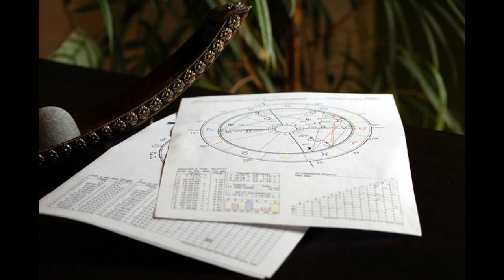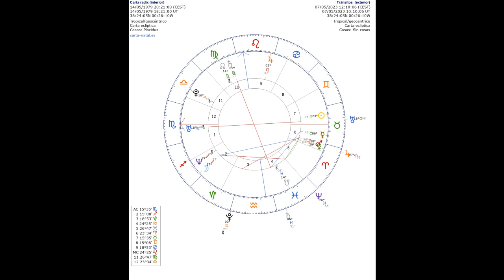Carta astral Macarena Olona.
Análisis astrológico y tránsitos planetarios a Mayo del 2023 de Macarena Olona